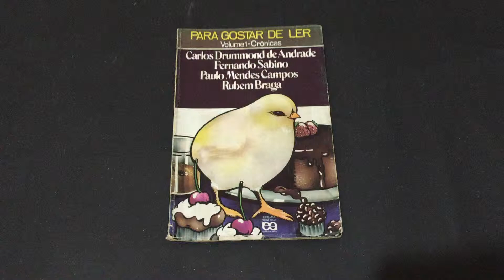COMPRE AGORA:Vol 1 Crônicas Para Gostar de Ler